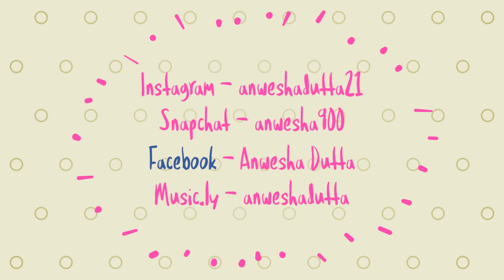When the party is over - Billie Eilish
hey guys this is my cover of when the pary is over by billie eilish. hope you like it!
sorry for the inferior quality of video.

 Thnx everyone for watching this video!!